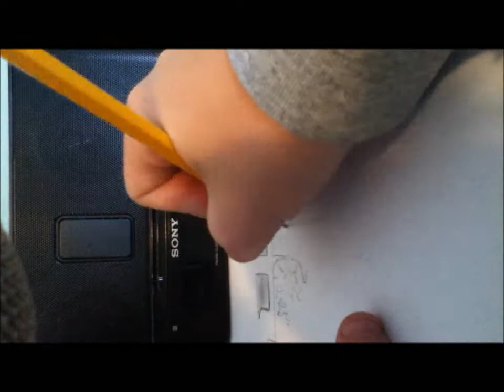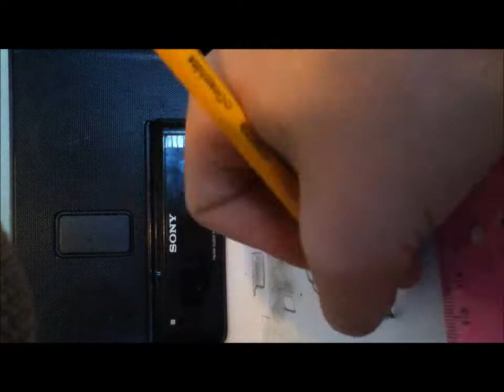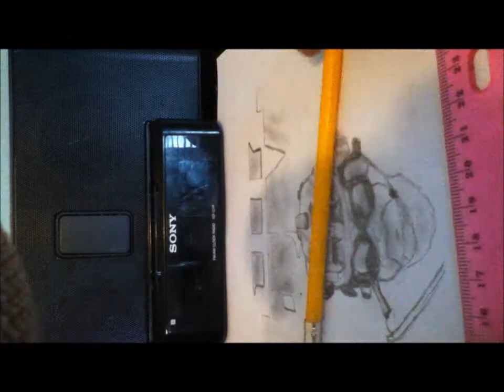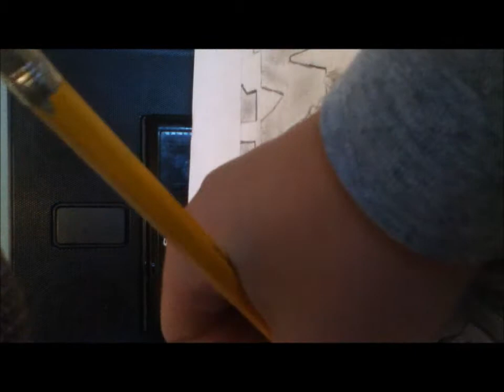Timelapses: Arma 3 Drawing!